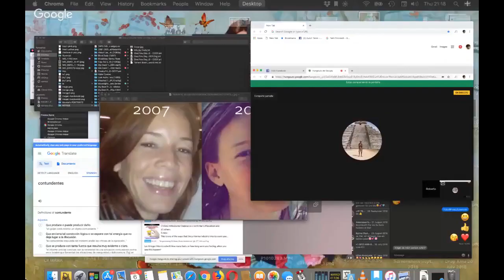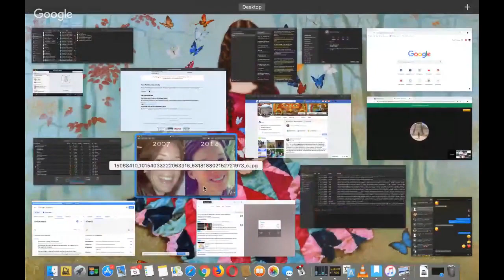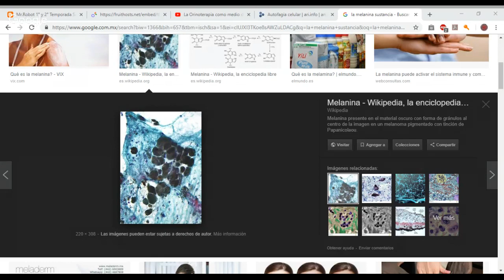La Orinoterapia: SECRETO DE LA ETERNA JUVENTUD y vía para la AUTO REALIZACIÓN (Spanish)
Los invito a escuchar esta charla que tuve con Roberto Cuicakoatl, querido hermano, una alma afina con mucha sabiduría y amor para entregar a la humanidad. Roberto también practica la Orinoterapia y ambos expusimos nuestras experiencias con esta fabulosa terapia natural, capaz de no solo abolir cualquier enfermedad sino también conferir eterna juventud, belleza interior que se refleja en el exterior y sobre todo máxima dicha, paz y felicidad, que se traduce en alta vibración de la que nos beneficiamos todos los seres y el universo entero!

Esta charla está enfocada al tema del desarrollo y la conexión espiritual, que se experimenta con la práctica de la Orinoterapia, pero también aborda muchos otros temas de vida y aspectos igualmente esenciales, por lo que les recomiendo se tomen un tiempo para escucharla completa 🙏 y si les surge alguna duda o tienen alguna pregunta en especial o adicional, háganosla saber en los comentarios. Haré lo posible para responder a todos!! 😊

Espero poder hacer muchas más charlas con Roberto para ahondar en este tema, seguir profundizando en las enseñanzas encontradas, además de continuar a compartir con todos ustedes nuestras experiencias y conocimientos con esta fabulosa terapia que facilita una vida plena, en perfecta salud, con total abundancia y amor, paz, dicha infinita.

La Orinoterapia lo cubre en verdad todo, porque la orina es el plasma sanguíneo, la fuente que confiere vida y por lo tanto proviene de nuestro ser más intimo y puro... la raíz de todo... es el agua que carga esta energía del ser divino, que es la energía que lo abarca todo. Entender esto nos hace libres, porque nos damos cuenta de que todo lo que necesitamos lo llevamos dentro. 💞

Subscríbete a los canales de Roberto para que puedas seguir sus bellas enseñanzas y chequea los muchos maravillosos videos que él ya tiene compartidos allí:

GRACIAS A TODOS POR SUS *LIKES* y COMENTARIOS! 🙏

Este es un maravilloso libro que recomiendo a todos leer, para entender más a fondo la Orinoterapia y saber cómo comenzar, cómo hacer los ayunos y conocer sobre los grandes beneficios que tiene la orina vieja o "añeja": “El Agua De La Vida", por John Armstrong